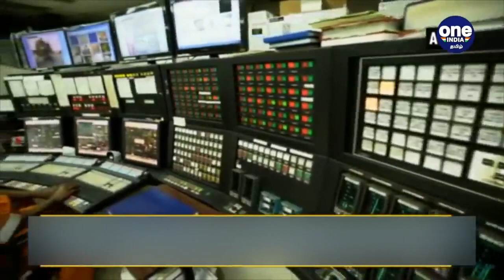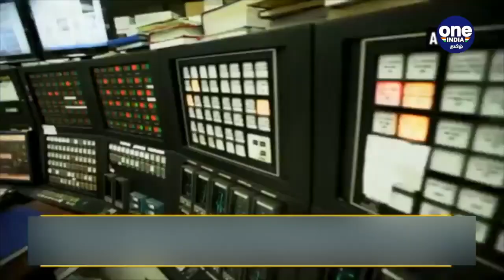1 Billion dollar நஷ்டம்.. China மூலம் Vietnam-க்கு வந்த பாதிப்பு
Vietnam has stopped sea operations in South China sea after china pressure it cause 1 billion

சீனாவின் அழுத்தம் காரணமாக இரண்டு பெரிய எண்ணெய் நிறுவனங்களுடன் செய்து கொண்ட ஒப்பந்தத்தை வியட்நாம் முறித்துக் கொண்டது